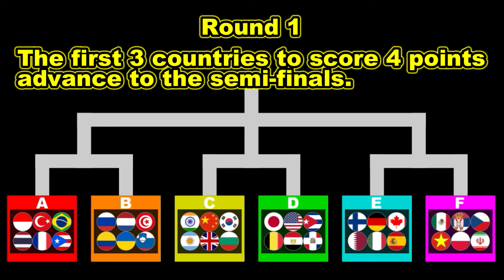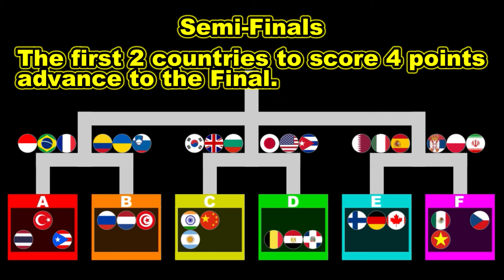Volleyball Attack #5 ~36 Countries marble game~ | Marble Factory 2nd